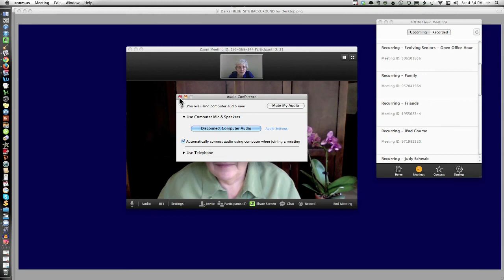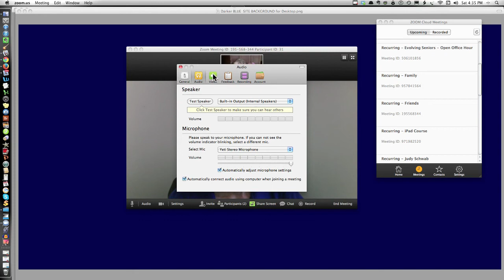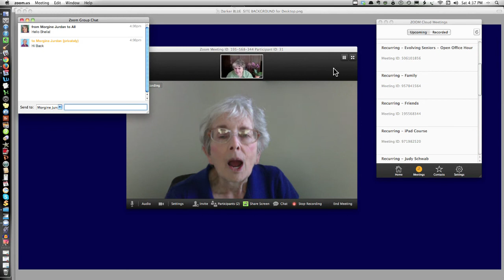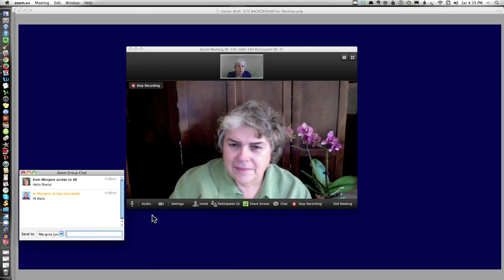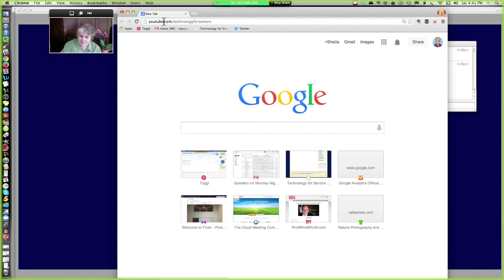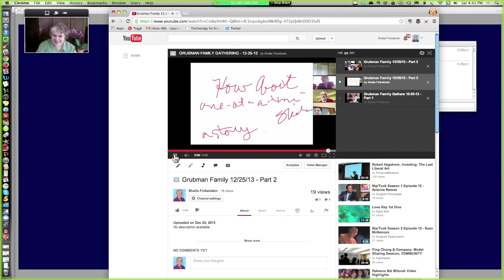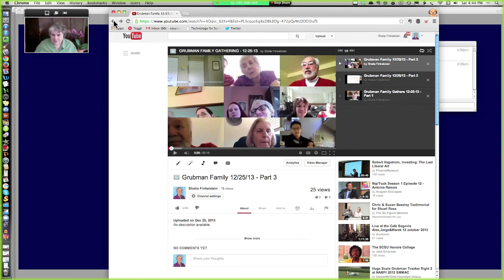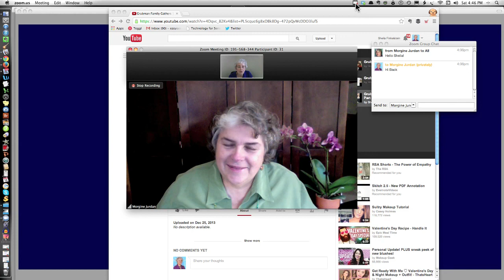Controls and Settings for Using Zoom.us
shows different settings for using Zoom.us - to see speakers in Gallery view, speaker mode, screen sharing, chat and more.  Different formats are shown in the share of a family video.

Sheila Finkelstein of Technology for Seniors Made Easy and Treasure Your Life now speaks with Morgine Jurdan of